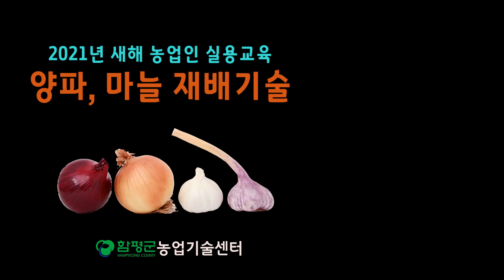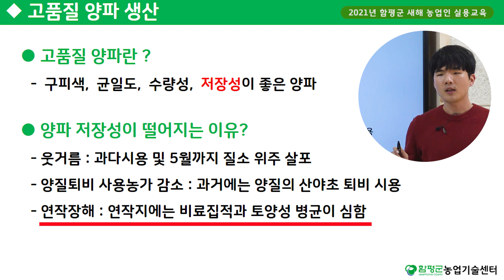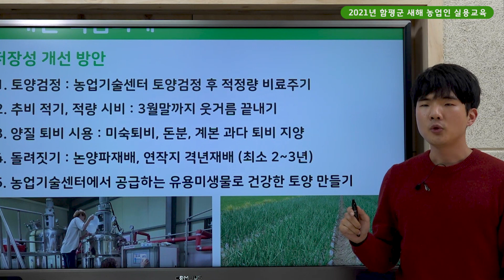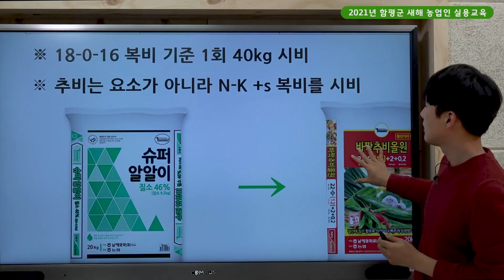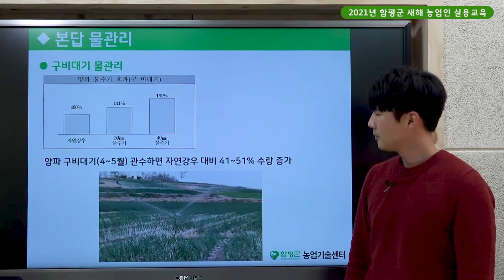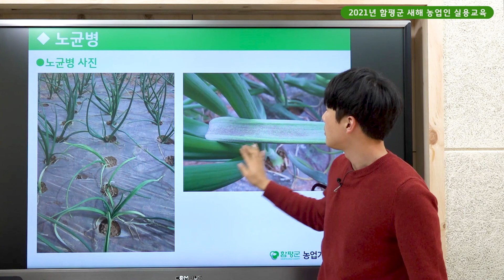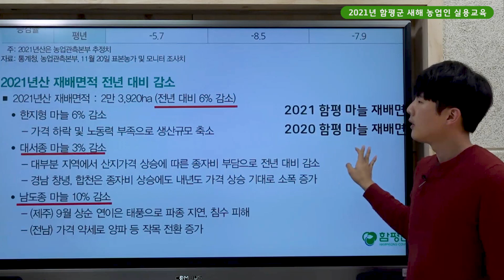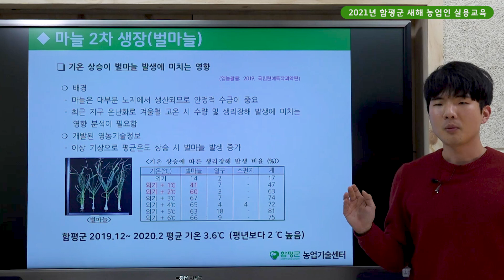함평군 2021 새해농업인실용교육-양파, 마늘 재배기술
함평군 2021년 새해농업인실용교육 양파, 마늘 재배기술입니다.
시청하시고 올 한해 양파, 마늘 농사 대풍하시길 바랍니다.